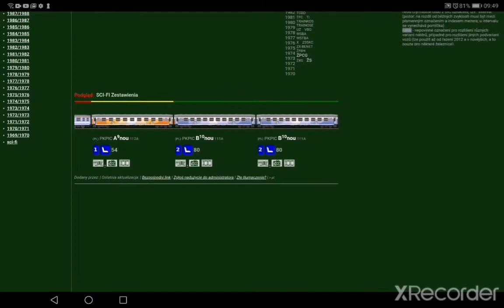Nowy pociąg na Vagon Veb : TLK Karpaty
00:00 EP09 i ep05